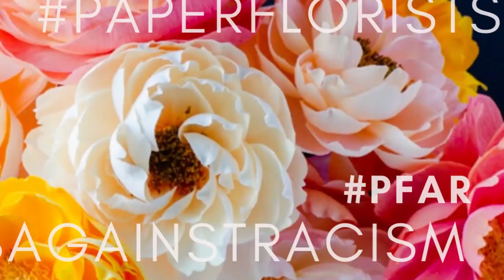Episode 36 - Earning Passively with a Purpose with Farren Haygood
Farren Celeste is a paper flower company that offers templates for paper goods. Farren Haygood is the artist and face behind Farren Celeste. She is currently based in The Netherlands, but she is originally from the US. After moving to a country where she had no family and did not know the language, she had to reinvent herself and establish a new form of income. She found solace in making her own paper flower cardstock templates, and began selling them on her Etsy site in August 2019. Since then, her business has grown significantly.

In this podcast, she shares with us her secrets to success, from how to use social media to your advantage to how to earn passive and evergreen income to the pros/cons of using Etsy to sell.

During the podcast, you might hear a new voice…a baby’s! That’s Cillian, our baby intern, and Jessie’s new baby. You might hear him on some of these episodes as he tries out his voice at podcasting!

ABOUT US: We are Quynh Nguyen and Jessie Chui - two artists obsessed with paper flowers and the business of paper flowers. Through Paper Talk and Paper Flower Education, our mission is to share ideas and stories, to connect and engage with others, and grow as artists, crafters, makers, and entrepreneurs.

You receive behind the scenes raw video footage of our recordings with our podcast guests and access to our podcast recording and release schedule. Plus, as a patron you get a shout out on one of our podcast episodes and exclusive access and offers to our events and products.